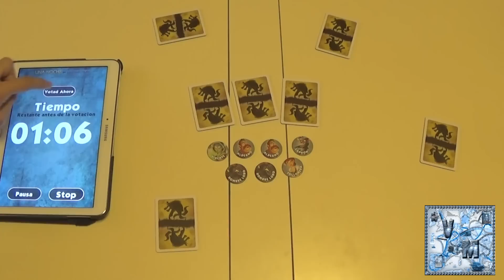Una Noche: El Hombre Lobo - Juego de mesa - Gameplay